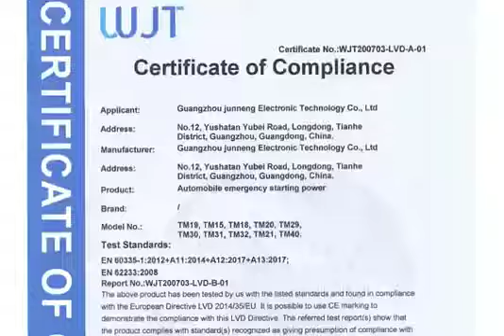solar inverter supply from China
Solar inverter, Solar PV combiner box, ATS dual power switch, DC MCCB